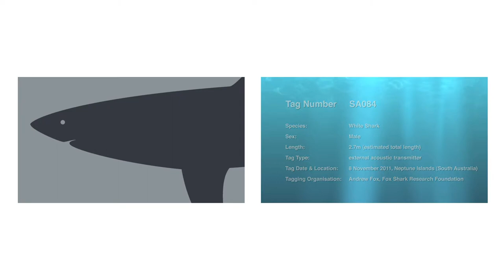SA084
ID:     SA084
Species:    white shark
Sex:     male
Length:    2.7m (estimated total length)
Tag type (s):    external acoustic transmitter
Tag Date & Location:   8 November 2011, Neptune Islands (South Australia)
Tagger(s):   Andrew Fox, Fox Shark Research Foundation

After being detected by the CSIRO Neptune Islands' satellite-linked (VR4G) receiver on January 29, 2012, SA084 remained undetected for nearly 12 months before he appeared at a Shark Monitoring Network (SMN) data-recording (VR2W) receiver located in 70m depth, 5km off Bald Island at just after midnight on December 19. Less than two days later, he was detected by a SMN VR2W receiver 20km south of Chatham Island and just over two days after that, he was picked up by a SMN VR2W receiver stationed 17km off Hamelin Bay. Assuming straight line travel between these receivers, his minimum average speed was 4.0 kph, although he travelled slightly more quickly between Bald and Chatham Islands (4.4 kph) than between Chatham Island and Hamelin Bay (3.7 km per hour). On March 6, 2013, SA084 made a brief appearance at an Ocean Tracking Network receiver 24km west of Rottnest Island, before returning to Hamelin Bay on March 11 at a minimum average speed of 2.0 kph and at a more leisurely 0.8 km per hour back to Chatham Island, where he was last heard from on March 22, 2013.